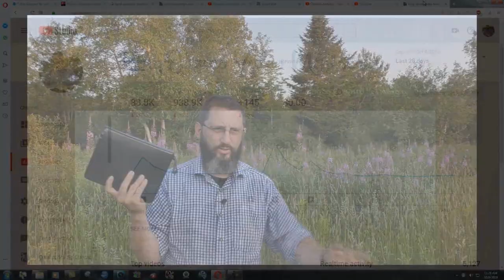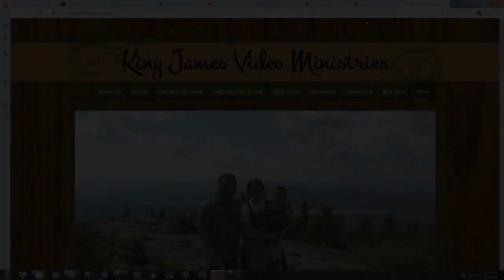Some Things I will Miss About This Life